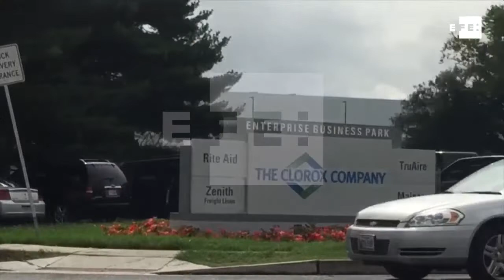Tiroteio em Maryland deixa mortos e feridos nos EUA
Washington, 20 set (EFE).- (Imagens: Scott Serio) O Escritório do Xerife do condado de Harford, em Maryland, nos Estados Unidos, confirmou nesta quinta-feira um tiroteio na cidade de Aberdeen, com um número indeterminado de vítimas.